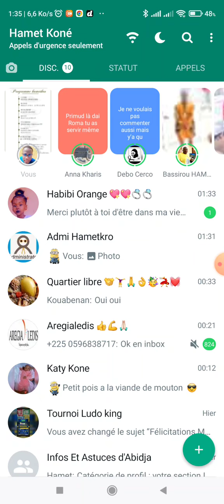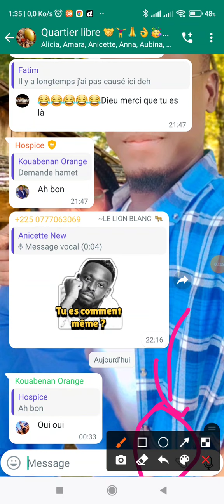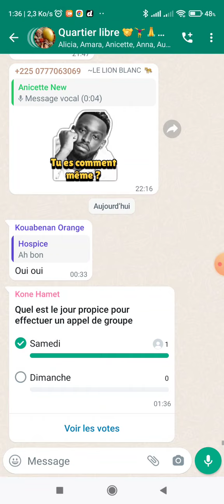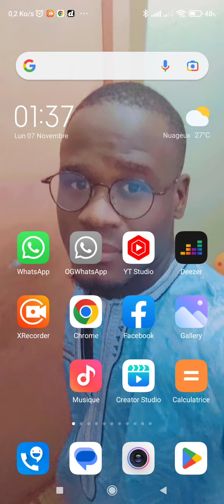La nouvelle fonctionnalité tant attendue sur WhatsApp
Comment effectuer des sondages sur WhatsApp. cette fonctionnalité n'est pas encore disponible chez beaucoup de personnes mais elle le sera dans les semaines à venir